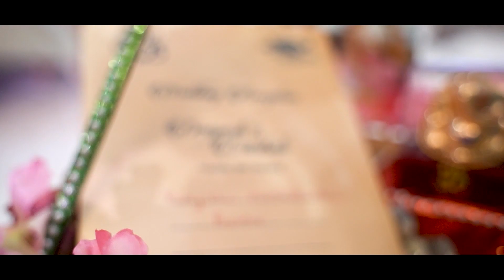Best Sangeet Highlights ||Best Engagement Highlights || ❤️Deepesh & Vaishali ❤️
Video credit : @nainadigitalsphotography2921
Best Cinematography by Bhavesh Jethva